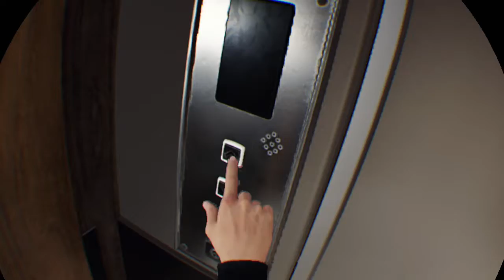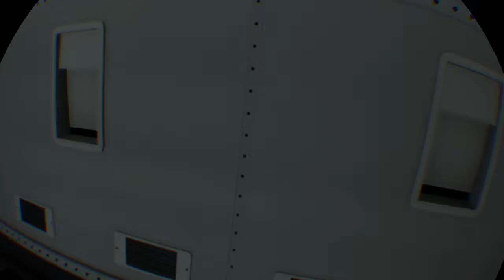PS4 VR, Blood & Truth Full Game Play, Final Part 3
BLOOD & TRUTH